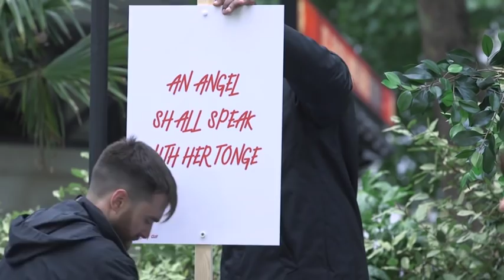David Tennant and Michael Sheen attend Good Omens premiere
They're set to portray the demon Crowley and angel Aziraphale in Amazon Prime's adaptation of Good Omens. And David Tennant and Michael Sheen were dressed to impress as they arrived on the red carpet for the TV show's premiere at the Odeon Luxe Leicester Square in London on Tuesday night. The Doctor Who star, 48, looked sharp in his cream suit which he teamed up with a black tie, while his co-star, 50, paired a dark grey jacket with light grey trousers.